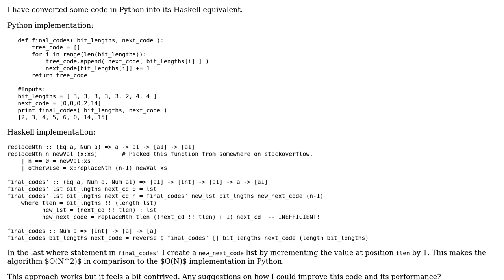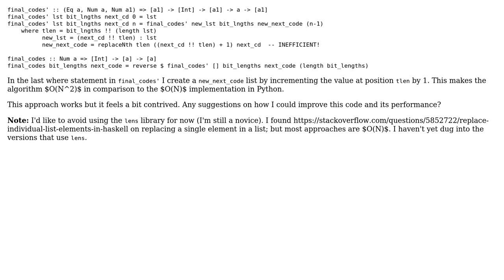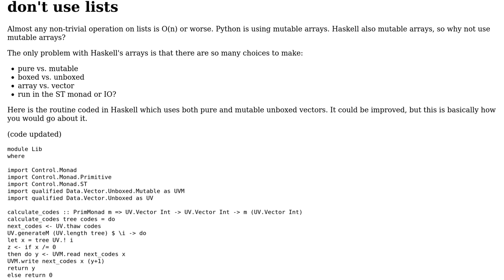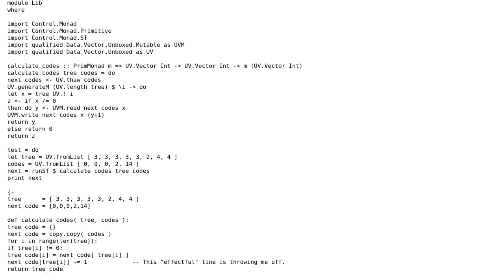Brotli compression algorithm, translated from Python into Haskell (2 Solutions!!)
Brotli compression algorithm, translated from Python into Haskell

With thanks & praise to God, and with thanks to the many people who have made this project possible! | Content (except music & images) licensed under CC BY-SA | Music | Images & others | With thanks to user max taldykin user GeneralBecos user ErikR and the Stack Exchange Network Trademarks are property of their respective owners. You are responsible for your own actions.